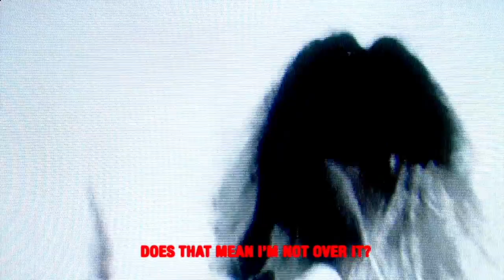will hyde - meant to be. (official lyric video)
~what’s up ma angels!! this song is one of my favourite songs i’ve ever made. it’s about thinking ur past someone and then second guessing urself. i’m an optimist and i wanna believe it could different if we tried again.. i hope u can connect with it & find a place in ur heart for this song. with love, will~

~hmu.

lyrics.
wait,
feels like we were moving on
scars you left are barely gone
but all that changed
second you walked in the room
you hate this place, so why you here alone?

there’s no way to hide it anymore
cause the bottle your holding
slipped now it’s broken
look at you through pieces on the floor
there’s no point in acting
cause it’s all in the fractures

you & me
we got history
are we meant to be?
but our chemistry’s
slippery
bitter sweet
grit my teeth
fuck it.
if we fall across that line
would we be different this time?
you & me
we got history

here,
washing my head out in the sink
why do i have to overthink?
does that mean i'm not over it?
for you
are you really done with me?
or will our history repeat?

it slipped now it’s broken

you & me
we got history
but our chemistry’s
slippery
bitter sweet
grit my teeth
fuck it.
you & me
we got history